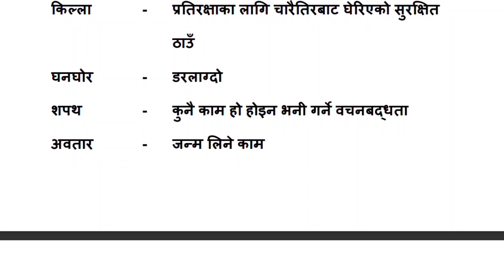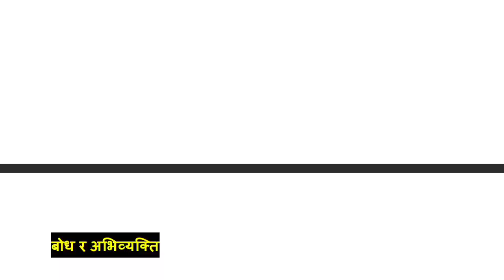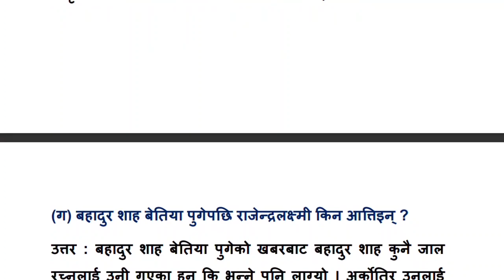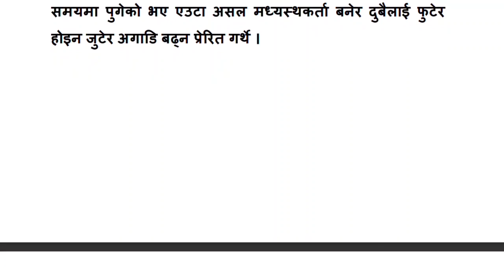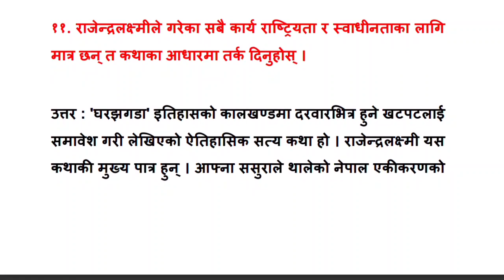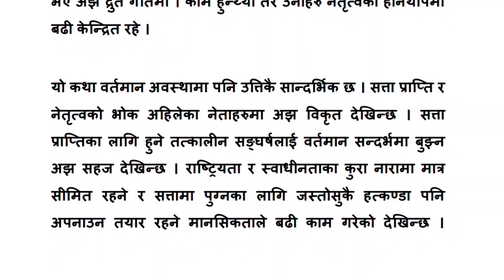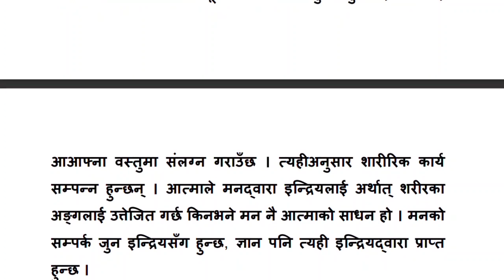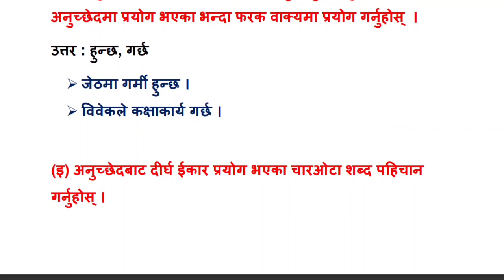Ghar Jhagada "घरझगडा" (कथा) | Class 10 Nepali Exercise | पाठ २, अभ्यास, अनिवार्य नेपाली कक्षा १०